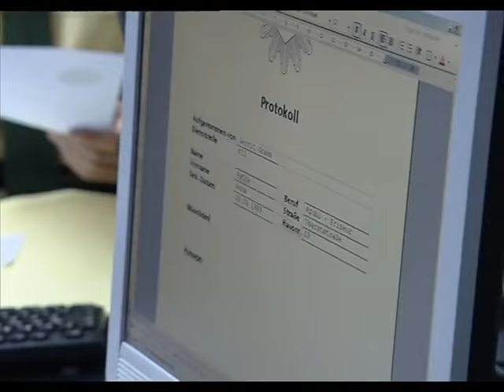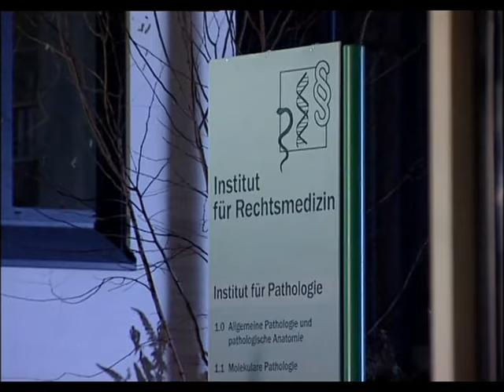Horror-Mord: Tochter muss miterleben wie Vater erschossen wird!| 1/2 | K11 - Die neuen Fälle | Sat.1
Eine Tochter muss mit anhören, wie ihr Vater im Zimmer nebenan erschossen wird. Die Ermittlungen kommen nur schleppend voran. Alle Nachbarn halten dicht - niemand will etwas gesehen oder gehört haben. Die Kommissare müssen undercover ermitteln.